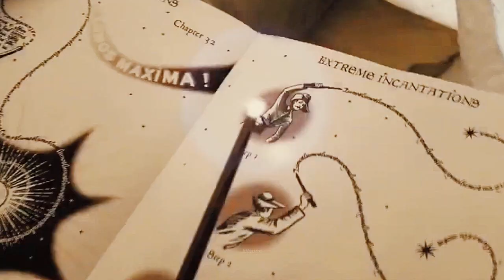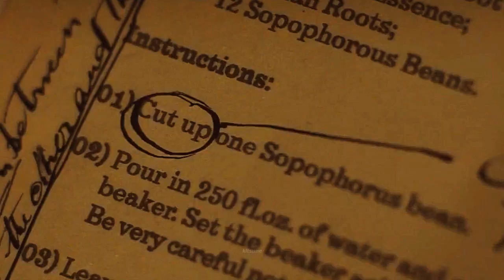svt // hogwarts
Watch in 720p and adjust the volume if needed :")